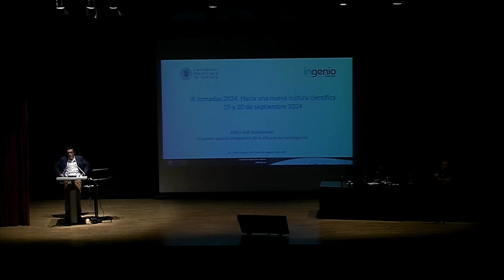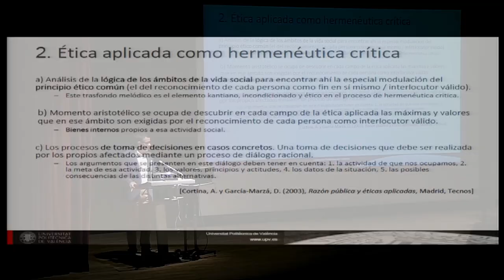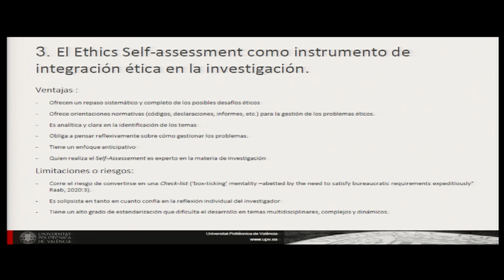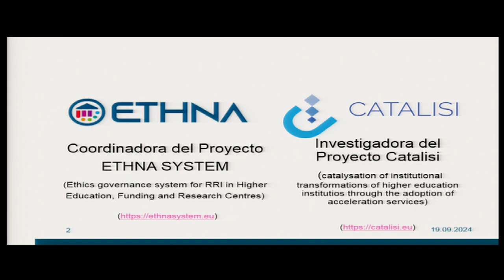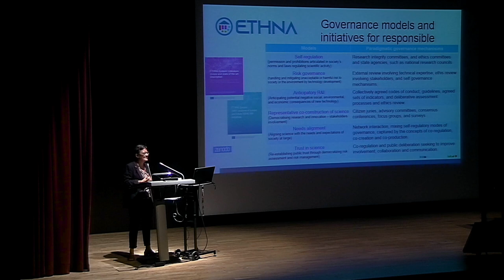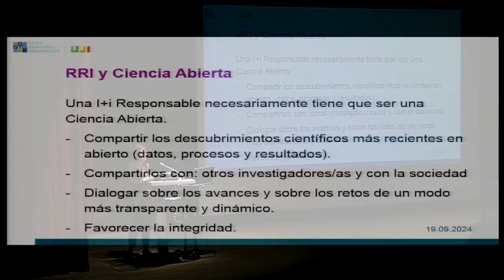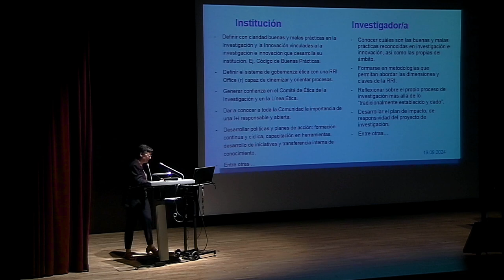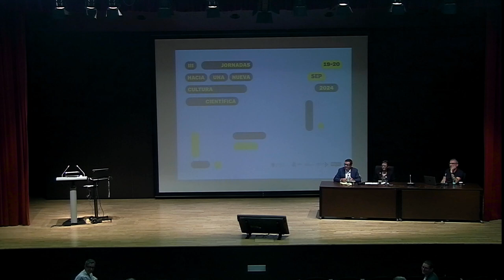III Jornadas hacia una nueva cultura científica. Sesión 1, 1ª parte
Celebrada el 19 de septiembre de 2024. Auditorio Facultad de Bellas Artes. Universitat Politècnica de València.

Capítulos video
00:17 Bienvenida. Inmaculada Romero. Directora del Área de Biblioteca, Documentación y Ciencia Abierta UPV
03:03 Discurso apertura Esther Gómez. Secretaria autonómica de Universidades. Conselleria de Educación, Universidades y Empleo
09:01 Discurso apertura José E. Capilla Romá. Rector de la Universitat Politècnica de València.
20:05 Guillermo Palau. Presentación Mesa de expertos
23:13 Conferencia José Felix Lozano
51:34 Conferencia Elsa González
1:28:21 Debate